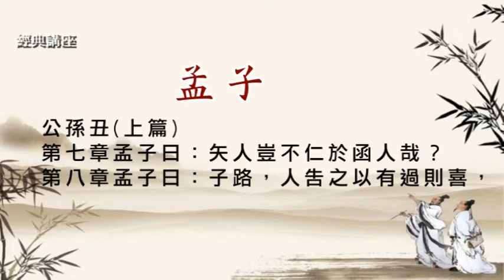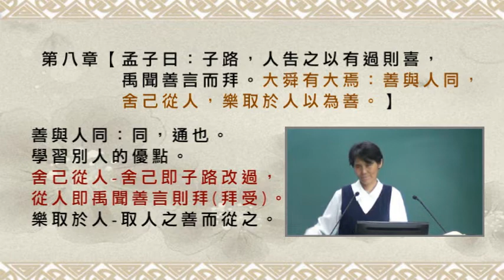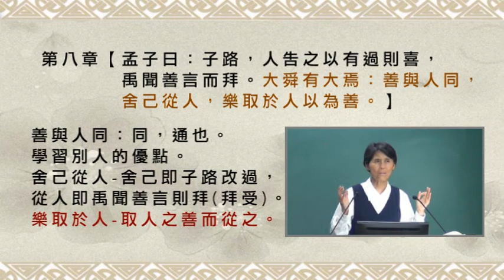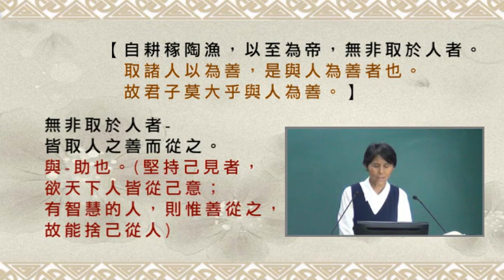12024公孫丑(上)第七章-第八章wmv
12-024
第七章【孟子曰：矢人豈不仁於函人哉？矢人惟恐不傷人，
函人惟恐傷人，巫、匠亦然。故術不可不慎也。】
矢人-製作弓箭之人。函人-函，甲也。製做盔甲之人。
製做盔甲之人。巫-降神驅病的巫醫(利人之生)。
匠-製造棺槨工匠(利人之死)。

【孔子曰：『里仁為美；擇不處仁，焉得智？』
夫仁，天之尊爵也，人之安宅也；莫之禦而不仁，
是不智也。不仁不智，無禮無義，人役也。】
里仁-里，居住。處於仁的境界，或居於有仁德的地方。
安宅-安居的住宅。禦-阻止。人役-受人使役。

【人役而恥為役，由弓人而恥為弓、矢人而恥為矢也。
如恥之，莫如為仁。仁者如射：射者正己而後發；
發而不中，不怨勝己者，反求諸己而已矣。】
為仁-實行仁道。正己-擺正自己的身體。

第八章【孟子曰：子路，人告之以有過則喜，
禹聞善言而拜。大舜有大焉：善與人同，
舍己從人，樂取於人以為善。】
善與人同：同，通也。學習別人的優點。
舍己從人-舍己即子路改過，從人即禹聞善言則拜(拜受)。
樂取於人-取人之善而從之。

【自耕稼陶漁，以至為帝，無非取於人者。
取諸人以為善，是與人為善者也。
故君子莫大乎與人為善。】
無非取於人者-皆取人之善而從之。
與-助也。(堅持己見者，欲天下人皆從己意；
有智慧的人，則惟善從之，故能捨己從人)